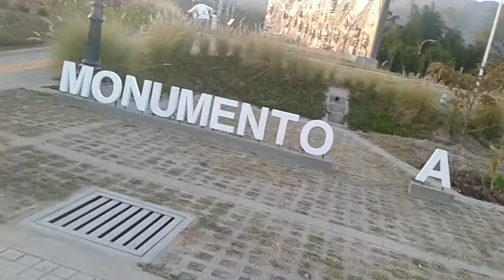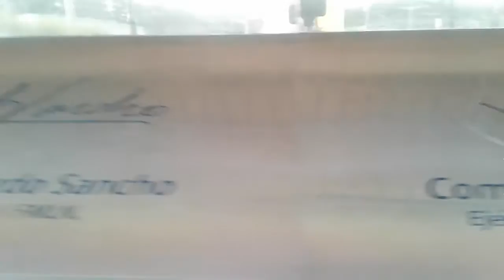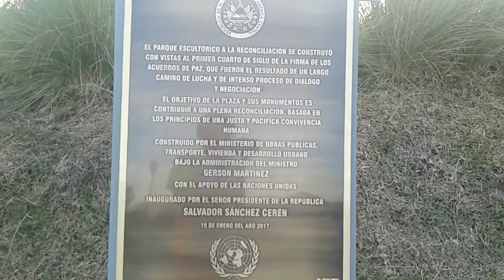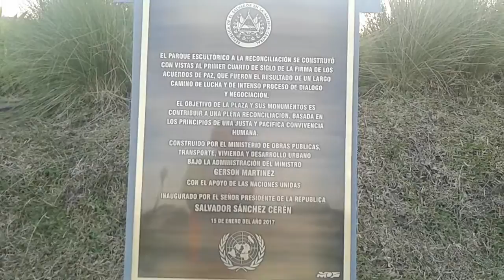Monumento a la reconciliacion EL SALVADOR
El monumento a la reconciliacion fue inaurado el domingo 15 de enero de 2017 es en memoria a las victimas de la guerra civil de el salvador y esta situado en la calle al espino y bulevar monseñor romero.